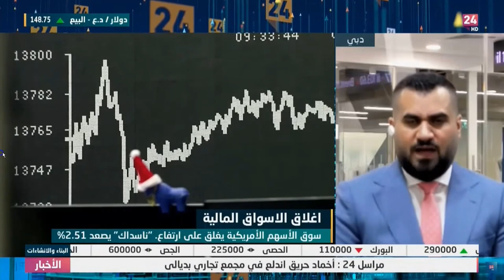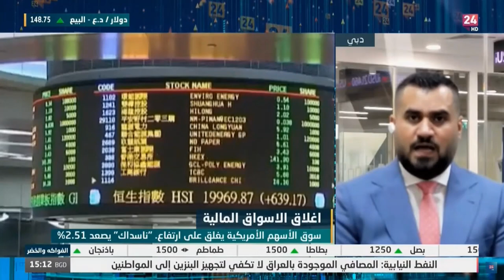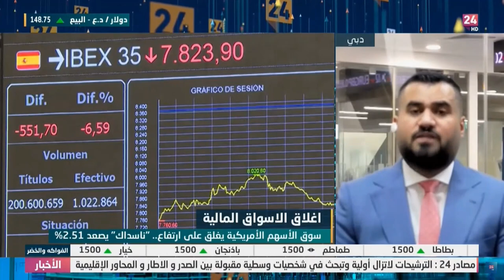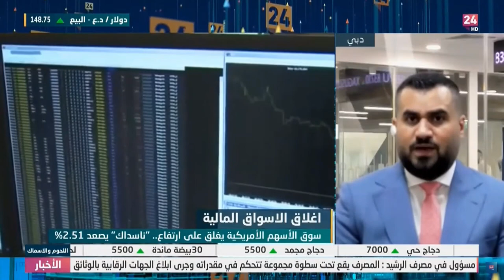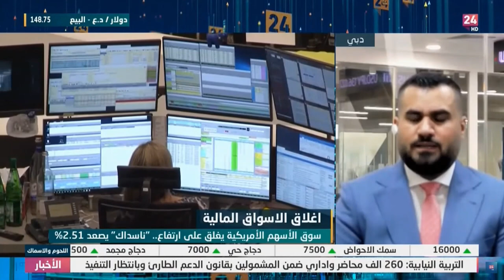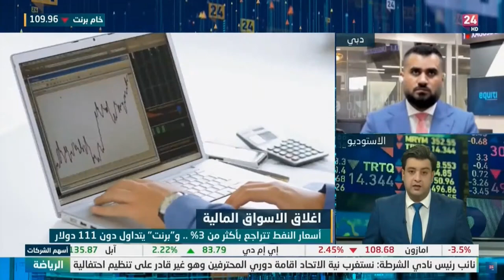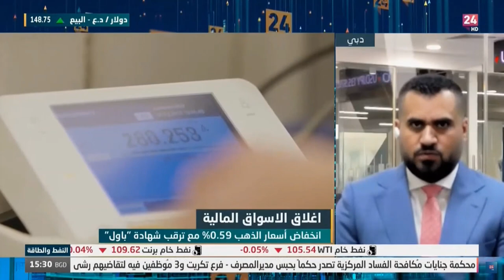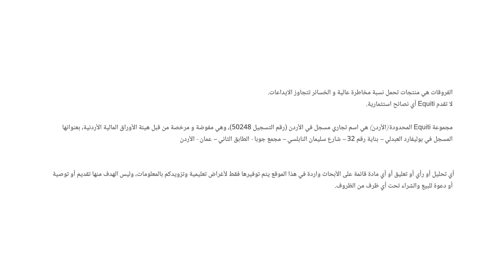كيف أثّر رفع الفائدة على الأسواق المالية؟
كيف أثّر رفع الفائدة على الأسواق المالية؟ وهل تأخّر الفيدرالي برفعها؟
وهل ستنخفض معدّلات التضخّم؟
وما هو مصير الاقتصاد العالمي وسط كل هذا الرفع بمعدّلات الفائدة